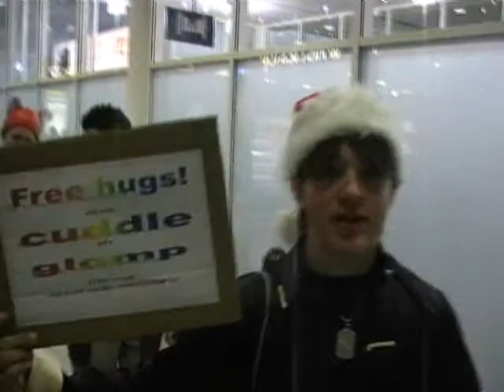London MCM Expo October 2008 Part 16